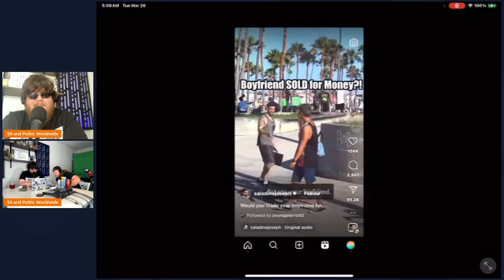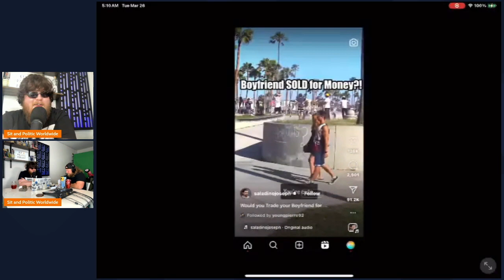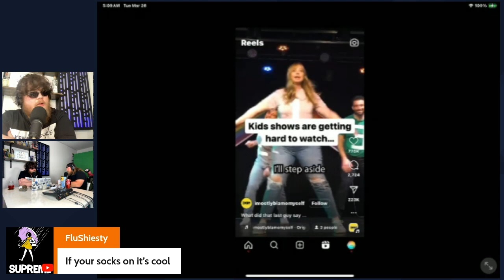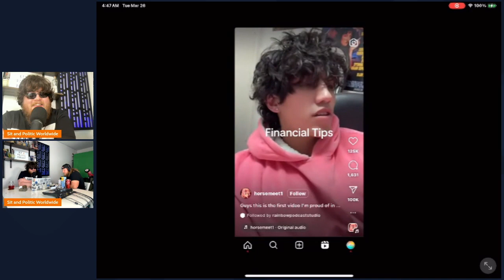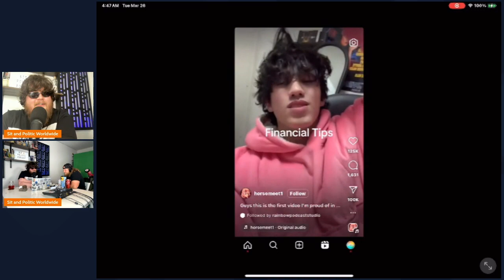Instagram Freaks React: Our Hilarious Reactions!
Join us as we react to the most outrageous and bizarre content that the platform has to offer. From jaw-dropping stunts to mind-boggling transformations, we'll share our genuine reactions and commentary on the weirdest and wildest posts we can find.

Let's dive into the weird and wonderful world of Instagram freaks and embrace the madness!